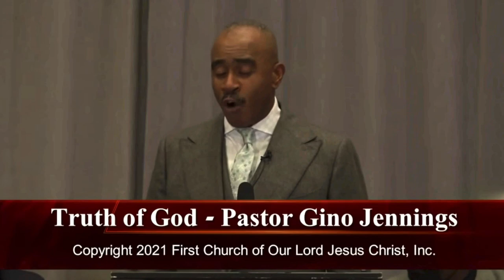Pastor Gino Jennings - [They That Keep Holiness Holy Shall Be Judged Holy] [God Is Faithful]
- [ ] EMAILS:

- [ ] Email Pastor Gino Jennings For Questions Concerning The bible

- [ ] YouTube Channel: Be Woke In Christ